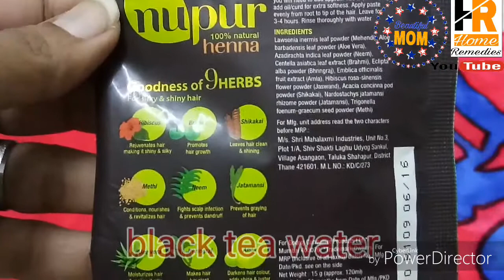मेंहदी में सिर्फ 1 चीज मिजाने से ऐसा result मिलेगा / Henna hair mask